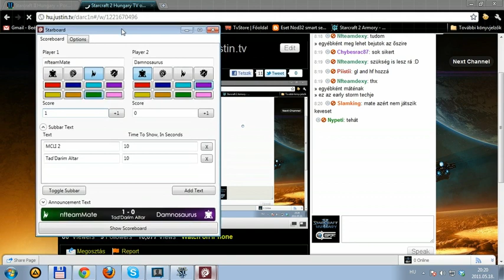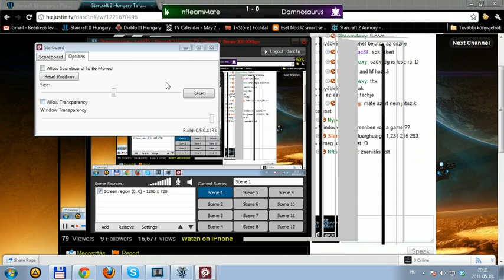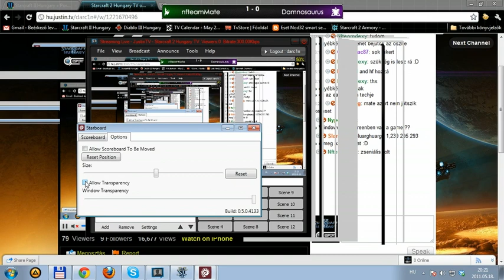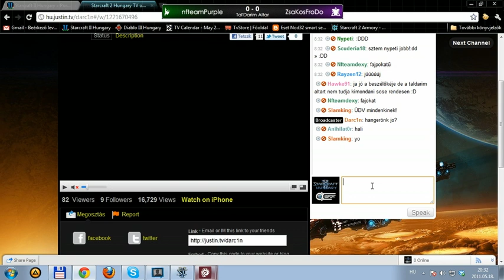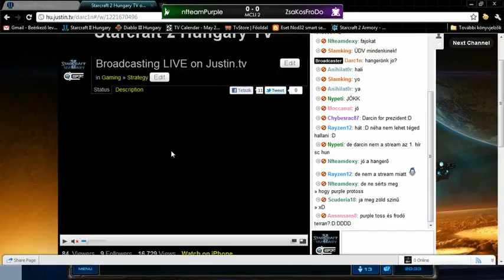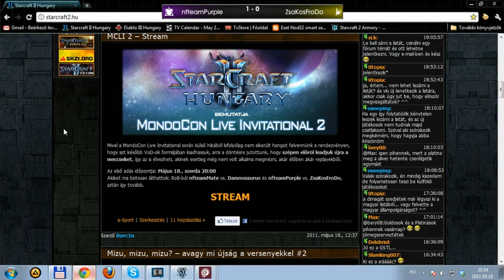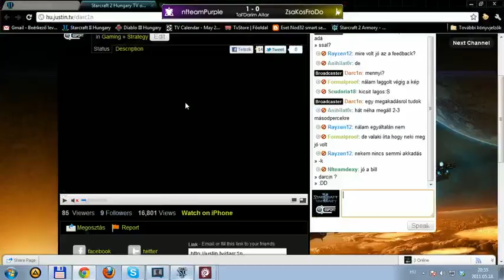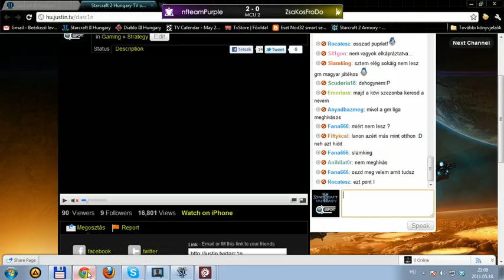MondoCon Live Invitational 2 - Ro8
A MondoCon Live Invitational 2 verseny VoD-jai.
nfteamMate vs. Damnosaurus
nfteamPurple vs. ZsaKoFroDo 30:00-tól